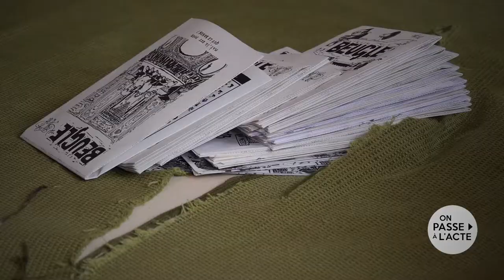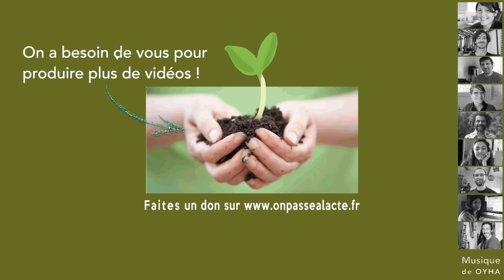Antoine Wolf : créer un média libre pour diffuser l'information locale (version médiane)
Après avoir contribué à la communication du réseau des Indignés, Antoine a décidé de mettre ses capacités de graphiste au service de ses convictions.

L'idée : créer un support pour les acteurs des transformations majeures de notre société dans des domaines variés tels que le logement, l'écologie, la cause animale, la biodiversité...

Pour ça, Antoine a créé une gazette  autogérée mensuelle, à prix libre que chacun s'approprie en la téléchargeant et en la photocopiant par ses propres moyens. Cela permet des points de diffusion multiples et une organisation en autogestion. Le contenu de la gazette est ouvert à tous les locaux à Toulouse et en Midi-Pyrénées.

Résultats :

•    des dépêches relatant les actions et initiatives militantes ayant eu lieu au cours des dernières semaines

•    un agenda organisant les évènements activistes locaux à venir dans le prochain mois

•    une série d'articles portant sur des actions ou des initiatives passées, en cours ou à venir